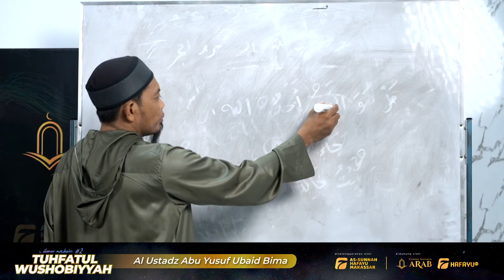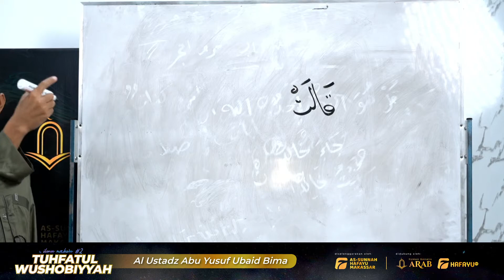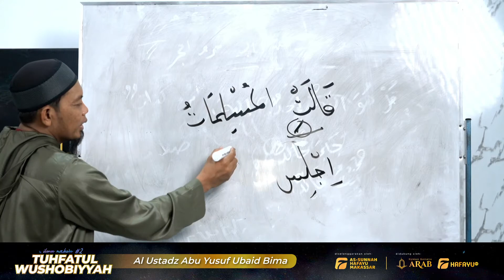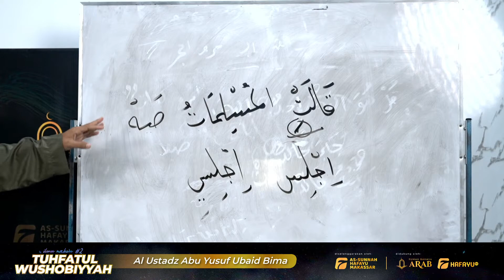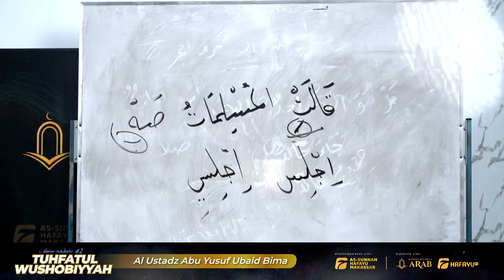Tuhfatul Wushobiyyah | Pertemuan Ke-10 | Idad Lughowy